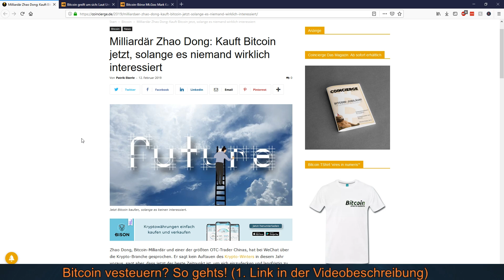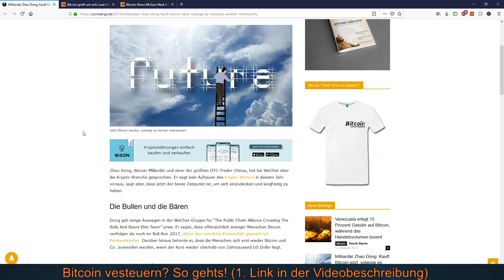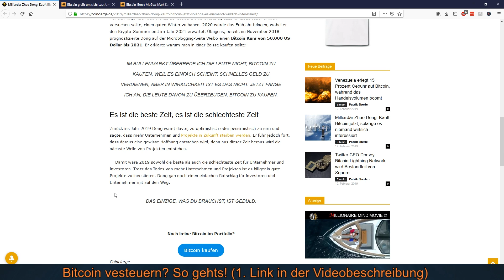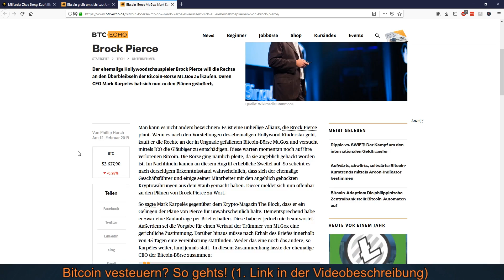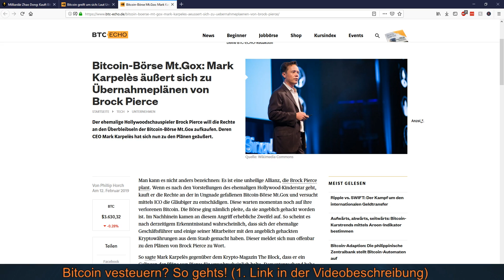BITCOIN KAUFEN VOR DEM KRYPTO SOMMER